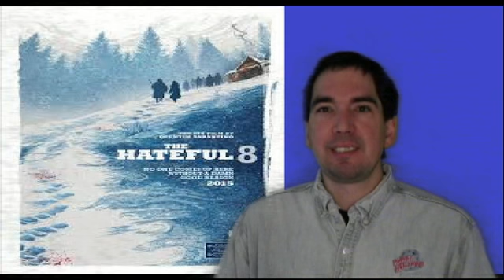Best of 2015 10 to 1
My final half of the Best movies of 2015